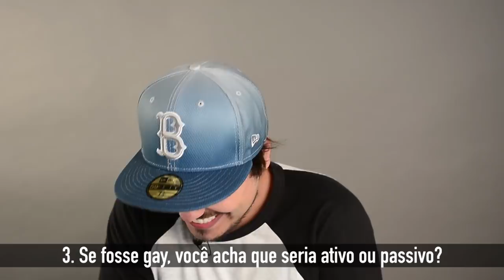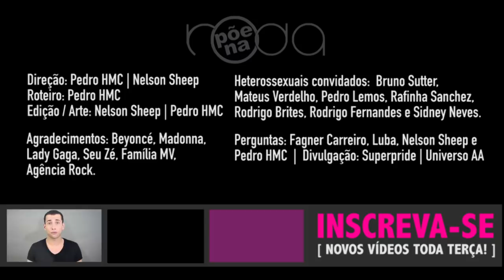HÉTEROS RESPONDEM ft. Luba (PARTE 1) - Põe na Roda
Você já foi homofóbico? Quem seria sua diva pop? Estas e outras dúvidas de gays são respondidas por heterossexuais na primeira edição de GAYS PERGUNTAM X HÉTEROS RESPONDEM, com participações muito especiais de Mateus Verdelho, @LubaTV, além de Pedro Lemos, @RafinhaSanchezTV, @JBanguela e Bruno Sutter do @amadafoca